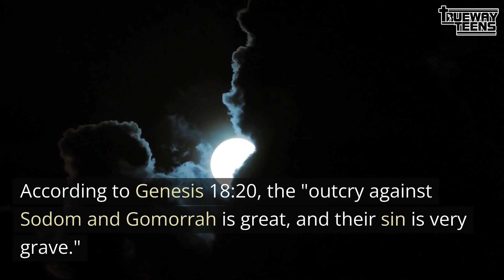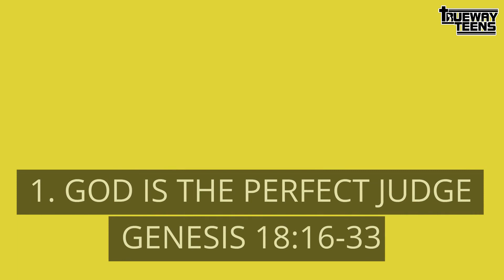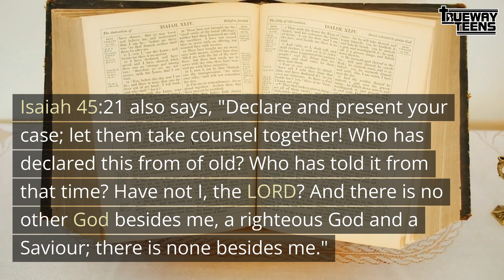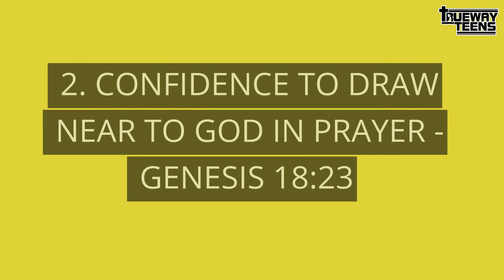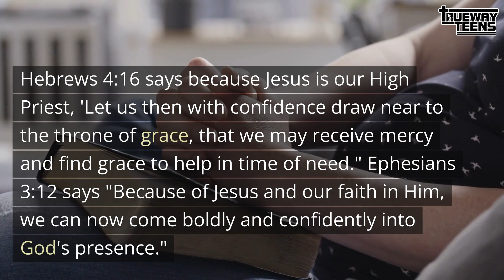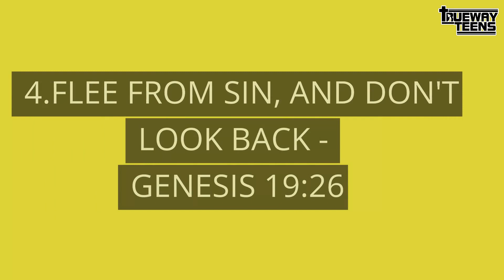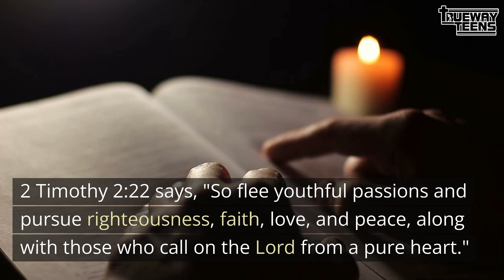Sodom and Gomorrah - Bible lesson for teens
In this Bible study, we'll explore the story of Sodom and Gomorrah from Genesis 18:16 to 19:29. We'll also look at Abraham's powerful example of prayer and the confidence we can have to approach God.
This lesson relates to pre-teens and teens and by the end of this lesson, they should have learned about the following:
• God is a perfect and good Judge,
• We can draw near to God,
• The need to flee from sin.

BIBLE READING: Genesis 18:16 - 19:29
MEMORY VERSE: "Then Abraham drew near and said, “Will you indeed sweep away the righteous with the wicked?” - Genesis 18:23